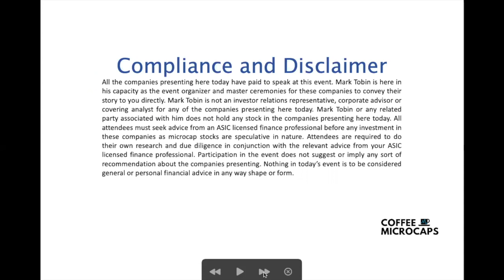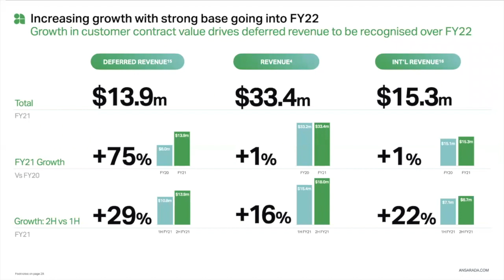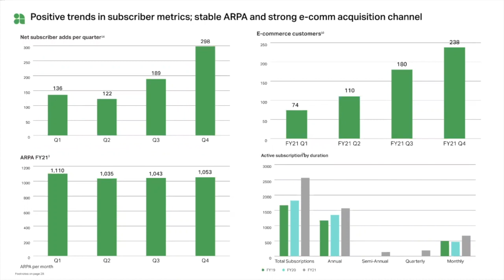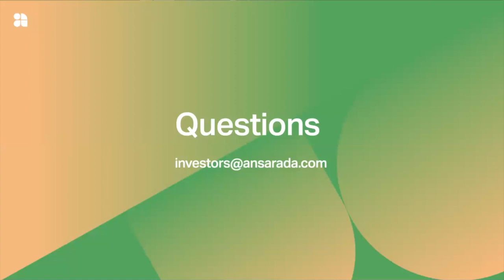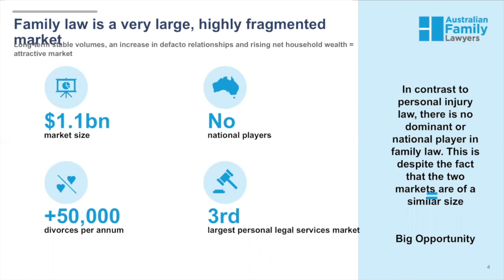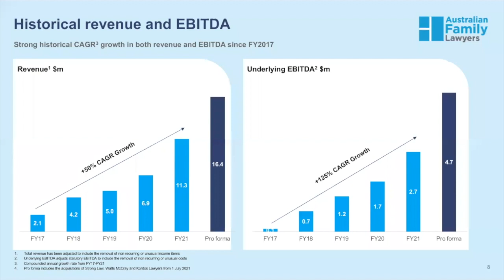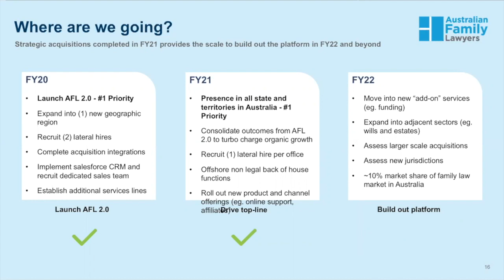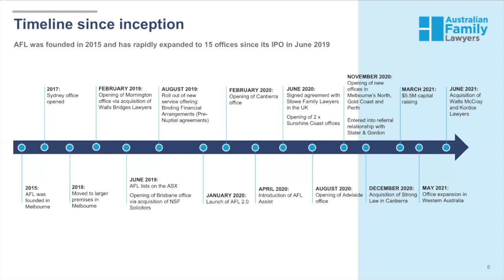Coffee Microcaps Morning Meeting (AND & AFL) 2 September 2021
1. Sam Riley CEO & Co-Founder of Ansarada Ltd (ASX: AND)
2. Grant Dearlove Executive Chairman of AF Legal Group Ltd (ASX: AFL) Starts at 32:05

About Ansarada Ltd (ASX: AND)
Since 2005, we’ve accumulated over a decade’s experience on 23,000+ critical transactions and learned what good looks like. This learning started out with pioneering the Ai-Powered Virtual Data Room for M&A, but we realized it was so much bigger than that. This premise extends to every business, and every possible outcome, so we built a platform for superior information governance.
In 2005, a software developer and two accountants involved in an M&A deal found themselves frustrated by the lack of virtual data room options available to them. They joined forces with an enigmatic entrepreneur and set out on a mission to make life easier for dealmakers and business leaders the world around. They developed a simple, intuitive data room software to seamlessly help advisors and companies succeed in deals. That was just the beginning. We started by looking closely at our data and identifying what really mattered – the critical information that drives a business, including assets, contracts, customers, financials, IT, legal, strategy… all of it. We then worked backward from thousands of outcomes and patterns in data to classify into specific Pathways - digitized checklist templates you can use to structure your most important data and work toward an outcome, built off 23,000+ previous transactions.
Since those early days, Ansarada has grown significantly, now comprising global offices in Sydney, London, and Chicago. Our secret to success lies in anticipating the future needs of the industry and meeting those needs through innovation.
We developed the world's first AI tools for deals and established our information governance platform, complete with proven pathways to get companies ready for critical business outcomes. It’s the difference between having to draw your own picture, rather than simply coloring within the lines.

About AF Legal Group
AF Legal Group (ASX: AFL) As one of the largest and fastest-growing family law practices in the country, Australian Family Lawyers helps clients reach better outcomes. Our team includes six accredited family law specialists who provide expert advice at better value in a transparent and approachable environment.
Australian Family Lawyers has now merged with Watts McCray and Kordos Lawyers forming the nation’s largest specialised family law firm. Joined by a common commitment to solutions-based practice with an empathetic approach to helping you navigate the Family Law legal system. It also allows us to support your family law matter with the strength and offering of Australia’s largest team of Accredited Family Law Specialists. To find out more about AF Legal Group